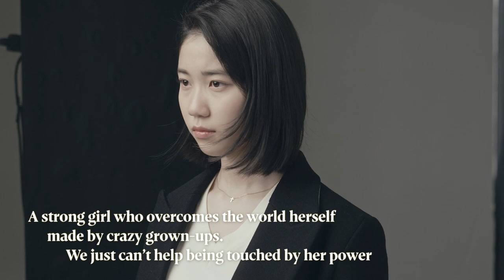Lee Re | The Actor is Present | 이레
A strong girl who overcomes the world herself made by crazy grown-ups. We can’t help being touched by her power

photo by Ahn Seongjin

ABOUT [The Actor is Present]
Extremely Exquisite & Incredibly Vigorous! The Korean Actors 200 KOFIC campaign ‘The Actor is Present’ sees the selection of 100 men and 100 women who represent the present and the future of Korean film. Here is the actor who will impress the world.